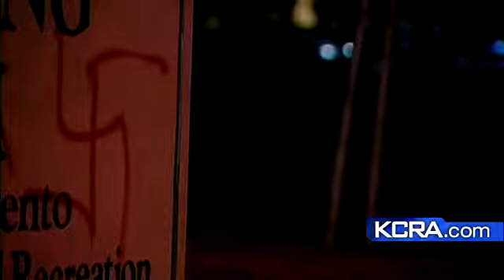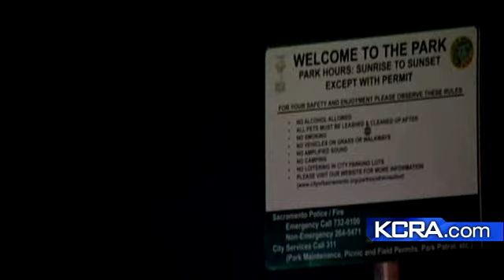New Park Tagged With Offensive Graffiti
Vandals spray paint offensive words and racist symbols all over Mae Fong Park in Sacramento.